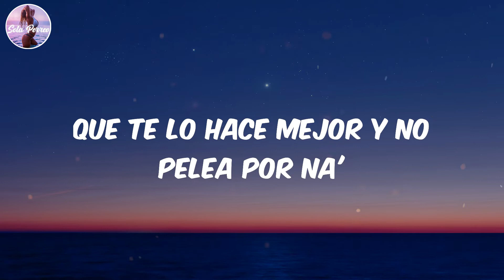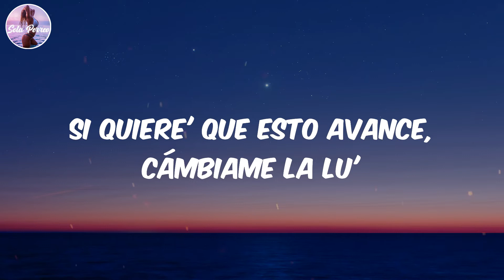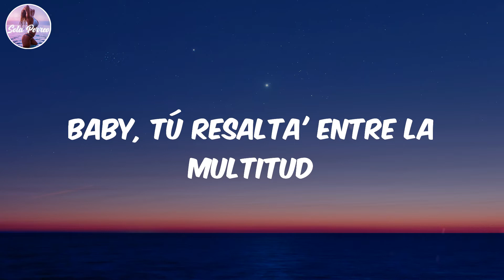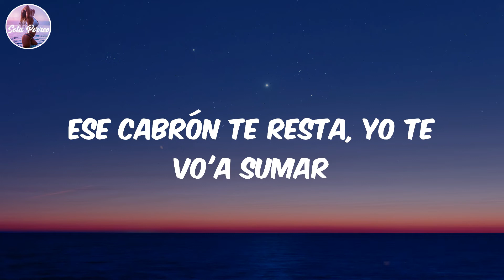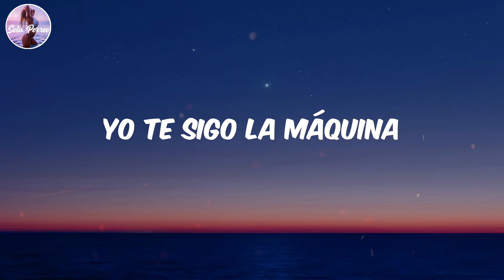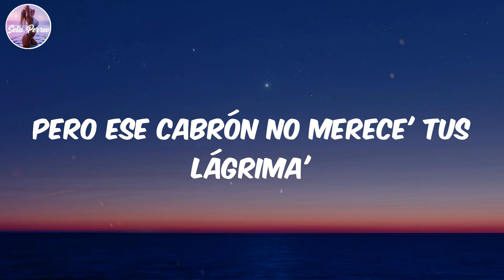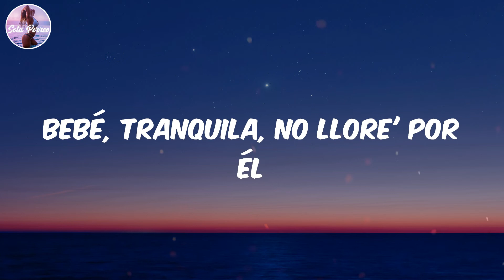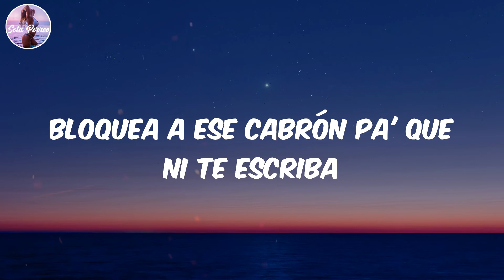(Lyrics/Letra) TUS LÁGRIMAS - Mora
Lyrics:
Tú quiere' conmigo
Pero tu corazón tiene dueño
Eso ya no sirve
Llévalo a una casa de empeño
Y si no sabe' olvidar
Tranquila, yo se enseño
Trato de no pensarte
Pero me sale' hasta en los sueño'
Yo te sigo la máquina
Sé que piensa' en él
Pero ese cabrón no merece' tus lágrima'
Solo déjate de él, yo hago lo demá'
Baby, pasa la página
Ya tú no ere' de él, periódico de ayer
Dile que tiene' a alguien má'
Que te lo hace mejor y no pelea por na'
Baby, yo 'toy pa' ti, pero dime tú
Si quiere' que esto avance, cámbiame la lu'
La puerta del ataúd déjasela abierta
Que esa relación ya está muerta
Dice que te quiere y mira su actitud
Baby, tú resalta' entre la multitud
Tú no ere' común, tú ere' otra vuelta
Pide pura' cosa' rica', mami, está to'a puesta
La noche se presta, no quiero indirecta'
Yo quería amarrarte, pero tú anda' suelta
Y ante' que te vaya, mami, pon la webcam
Quítate la ropa pa' verte completa
Tú ere' loca, ma', pero yo soy igual
Ese cabrón te resta, yo te vo'a sumar
Porque tú ere' cara como un Audemars
Con el fondo azul, igualita al mar
Baby, pasa la página (No-oh)
Bebé, tranquila, no llore' por él
Yo puedo ser tu paño
Pasamo' de ser extraño'
A tirarno' tre' polvo' en el mismo baño
Y sabe' que si te toco se te forma un charco
Te compro el mundo entero, yo vacío el banco
Te saco la G-Wagon, asiento' en blanco
Quizá somo' diferente', pero yo me adapto
Baby, no te de' mala vida
De esa depresión yo soy la única salida
Cuando te lo pongo tú te siente' viva
Bloquea a ese cabrón pa' que ni te escriba